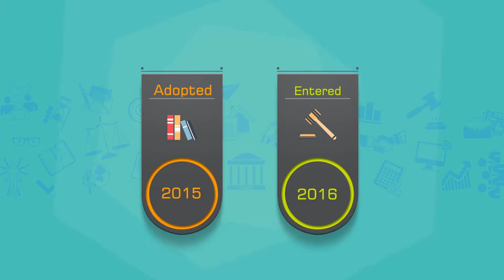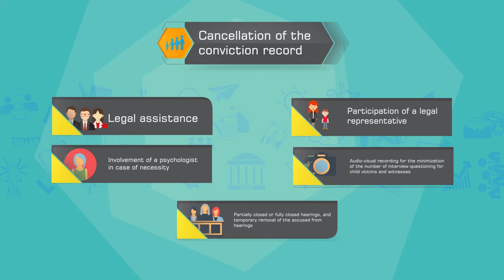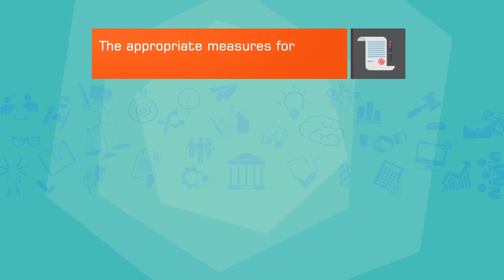Juvenile Justice Code